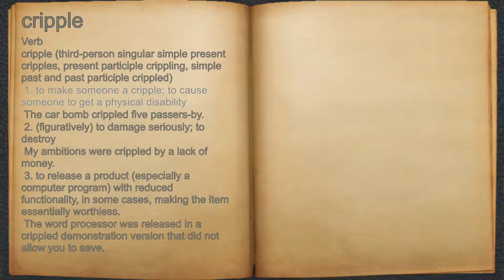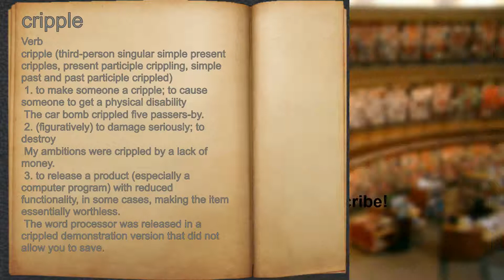What does cripple mean?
A spoken definition of cripple.

Intro Sound:
Typewriter - Tamskp